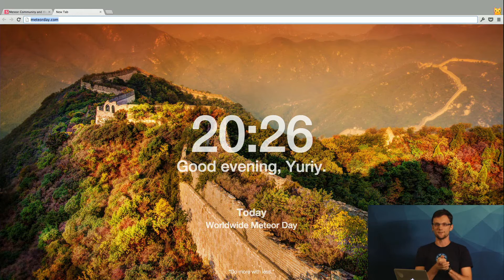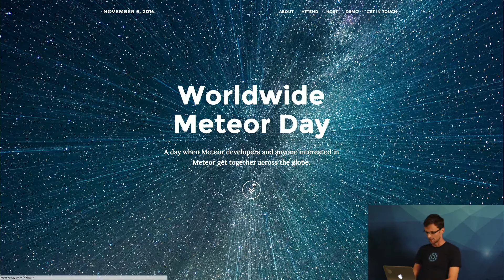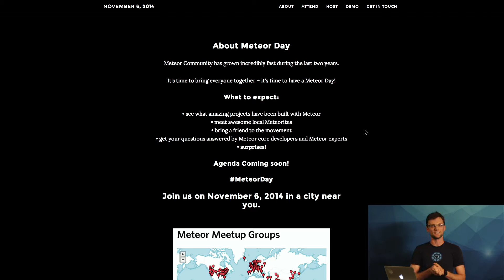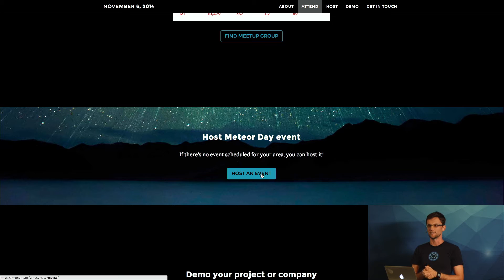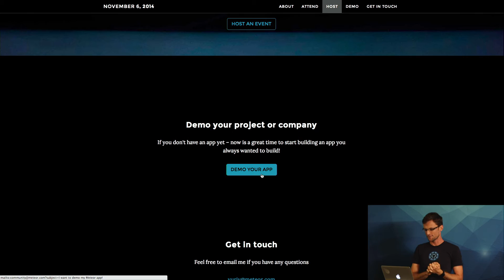Yuriy Dybskiy: Worldwide Meteor Day -- September Devshop SF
Lightning talk @ Meteor Devshop SF